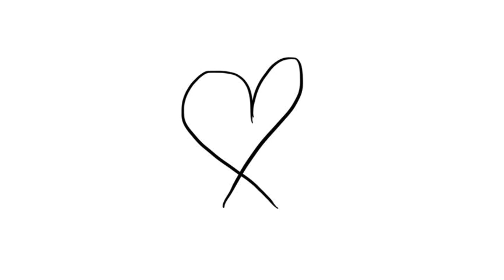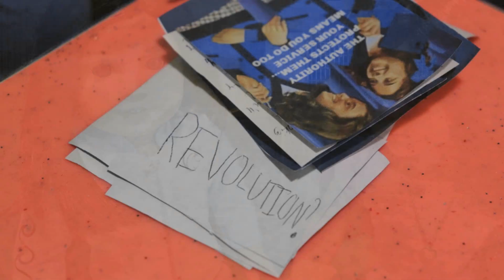Rebelle: American Girl Stopmotion (AGSM) Movie Teaser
UPDATE: The movie is now being released on June 12!

*The movie being advertised is rated PG-13.*

OH MY GOODNESS GUYS I FINALLY GET TO SHOW YOU A LITTLE SOMETHING FROM REBELLE. I've been holding this all in for a long time, and I'm so excited to film the rest of the movie and show it to you all! It's probably going to break the record of longest AGSM movie- or longest American Girl Stopmotion of all time- so I'm really excited about that too!

Plot:
"Despite having a beating heart, Kierra Mitchell isn’t considered a human being- just like 96% of Earth’s population. Instead, they’re labeled “Servers” and are forced into a life of starvation, suffering and grueling work for the benefit of the world government- the Authority- and the Commander who terrorizes them all.

While everyone else doesn't question the rules of society, Kierra knows that something needs to change. Five years ago, her parents were taken to be “debugged”- the Authority’s mysterious method of putting Servers in their custody and never having them be seen again. With this in her past, Kierra’s annoyed at having to waste her life for the ones that ruined it- until she learns about a revolution meeting.

There, she meets Erika Anderson, a girl with the same wish she has. Sure, they’re both arrested for showing up at the meeting. But hearing Erika speak about taking down the Authority and meeting a pair of boxers in jail brings Kierra to a decision: she needs to start a revolution.

With her newfound training, Kierra becomes the bodyguard to “Renegade”, the revolution’s leader. But she soon discovers that fighting back brings it’s own set of challenges. The revolution grows quickly, but so do the feelings between Kierra and Erika. The Authority’s Security Force is attempting to unmask Erika and stop the revolution for good. And Kierra soon learns that there’s a reason why Erika’s fighting for change- one that brings her a lot of pain. But no matter what this fight throws at her, Kierra won’t stop revolting. If it means that the Servers are free- than she’d do anything for it. But will it work?"

CREDITS:
Kierra- Kierra Marie
Erika- Sydney Satalino
Security Enforcer- AGJitters
Propaganda Voice- Sydney Satalino